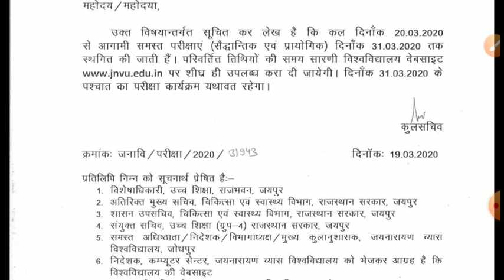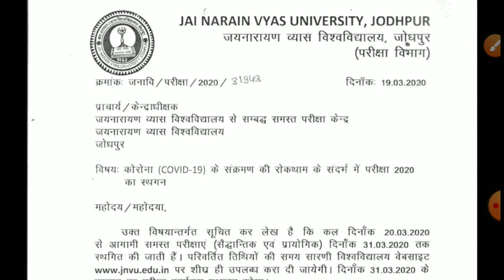JNVU JODHPUR All Exam Postpone Latest News 2020// जय नारायण व्यास विश्वविद्यालय सभी परीक्षाएं स्थगित